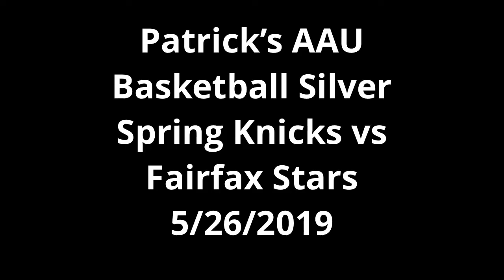Patrick’s AAU Basketball Silver Spring Knicks vs Fairfax Stars 5/26/2019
Silver Spring Knicks 2019